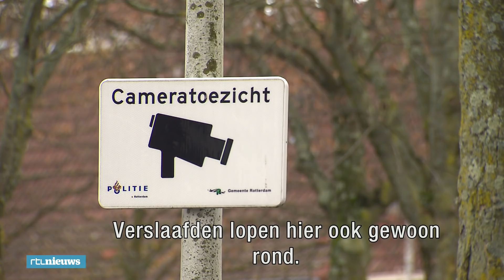Amber ontvluchtte Rotterdamse probleemwijk: 'Met gierende banden weg'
Afval dumpen op straat, scheldpartijen en drugshandel voor de deur, voor Amber was het dagelijkse kost in de Sikkelstraat in Rotterdam. Uit nieuw onderzoek van woningbouwcorporaties blijkt dat wijken als die van Amber steeds sneller achteruitgaan.